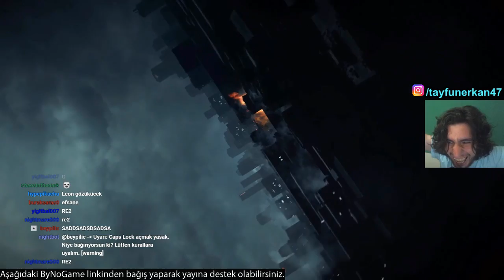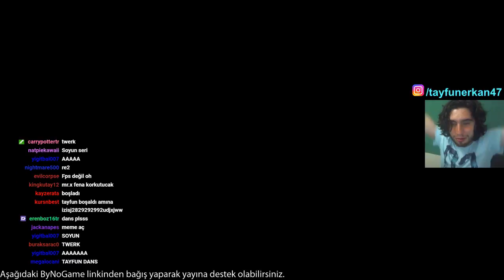BEN ŞOK! - RESIDENT EVIL 2 REMAKE E3 2018 TEPKİ - (DANS ETTİM)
Selamlar ben tayfun erkan. E3 2018 sony Konferansı nda duyurulan ve yıllardır beklediğim oyun olan resident evil 2 remake için canlı yayında inanılmaz tepki ler verdim. Üstüne de dans ettim. :D

Merhaba ben Tayfun Erkan yıllardır oyun sektöründe çalışan ben olarak Kanalımda oyun, gaming , eğlence ,  komedi , şaka ,  vlog , benzeri bir sürü video paylaşıyorum. Elbette bunları yaparken çok eğleniyorum ve bir çok komik anlar eğlenceli anları paylışıyorum.